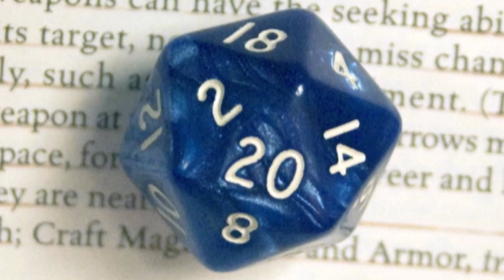Dungeons and Dragons Takes Over my Life!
show your support by joining the facebook, and following the twitter and dailybooth pages.

And know get a twibbon badge for your twitter or facebook picture to support LessThanHeroic at

Thanks for your support guys, you're awesome.